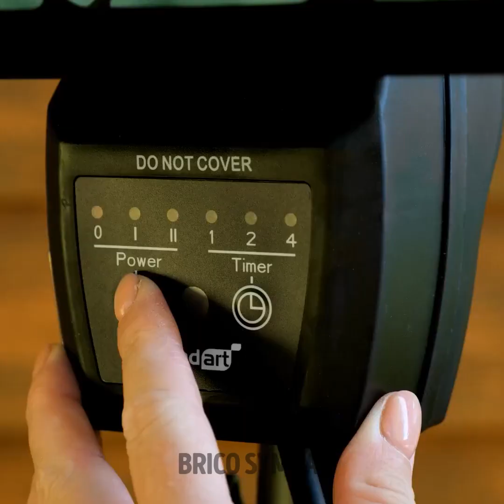ASTUCES GÉNIALES DE JARDINAGE QUI VONT TE SURPRENDRE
Est-ce que tu aimes la nature ? Est-ce que tu as ton propre jardin ? Alors, cette nouvelle vidéo est faite pour toi ! Nous allons te montrer d'incroyables conseils de jardinage qui t'aideront à transformer ton petit coin de nature en un endroit magnifique et calme. Découvre des idées brillantes, des astuces de cuisine avec les fruits et légumes de ton jardin, des astuces utiles pour les plantes, des idées DIY pour le jardin et un tas d'autres idées pour les jardiniers.

Découvre des astuces géniales de jardinage qui vont te surprendre.

Horodatage :
00:07 – Idée DIY pour un pot
02:06 – Comment faire pousser un oignon vert
03:58 – Astuce pour les plantes
11:50 – Comment faire pousser une pastèque